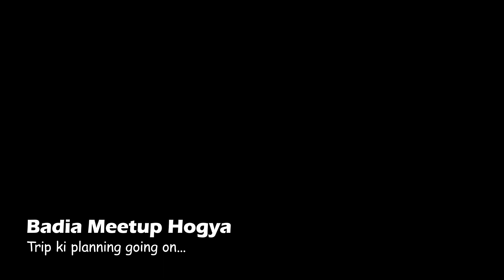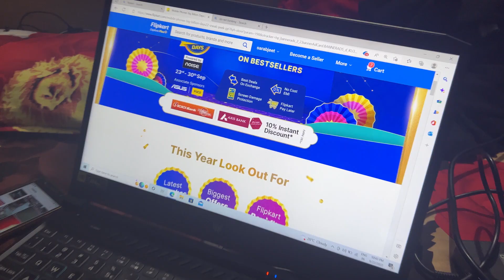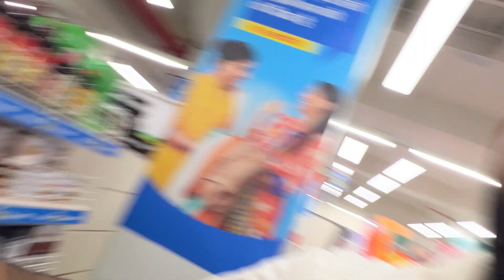Badiya Meetup Hogya with @TheTeenTravels 🤪